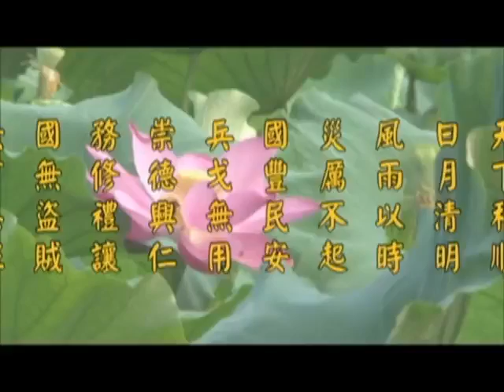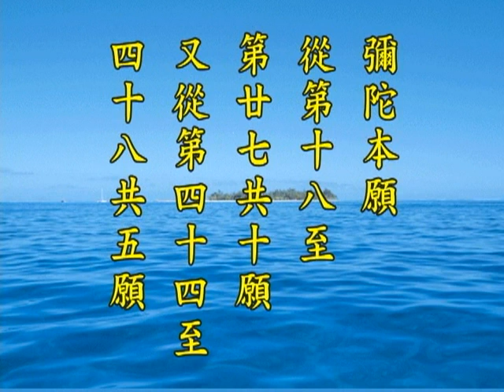《淨土大經解演義》第４３８集(未上字幕) 淨空法師2010第11次宣講無量壽經